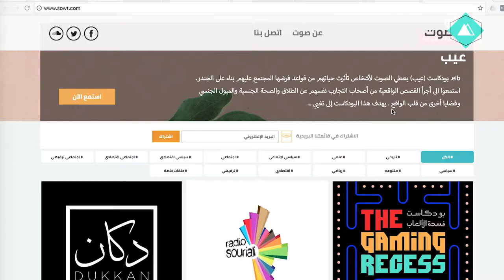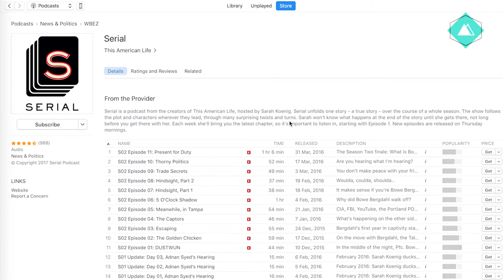Audio for Advocacy 1.1